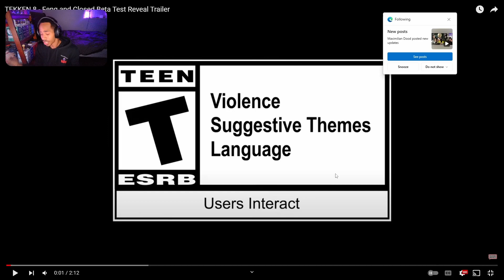FENG IS BACK AND CLOSED BETA DATES REVEALED!! FENG WEI GAMEPLAY TRAILER REACTION. | TEKKEN 8